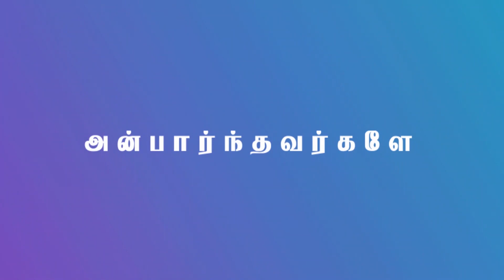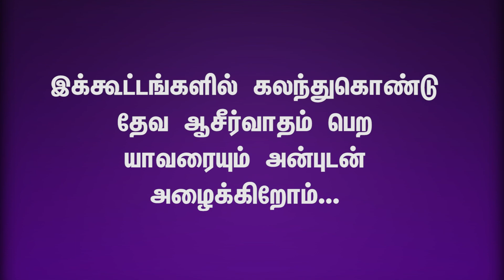Praise and Worship | Pas. Philip Jeyaraj | IPA Church Kinathukadavu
1️⃣ First Service        -  5AM - 7AM
2️⃣ Second Service   - 7AM - 9AM
3️⃣ Third Service       -  9AM - 11AM
4️⃣ Fourth Service     - 6:30PM - 7:30PM

To Uphold:
Name: Kinathukadavu Indian Pentecostal Assemblies
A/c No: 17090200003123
IFS Code: BARB0KINATH (Fifth letter is Zero)..
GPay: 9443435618